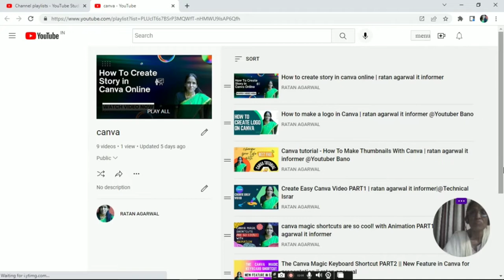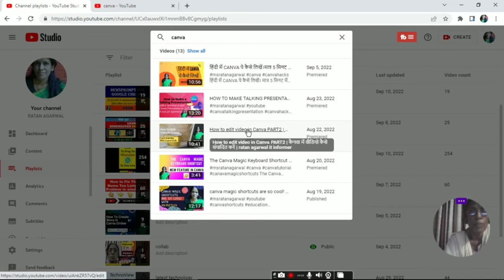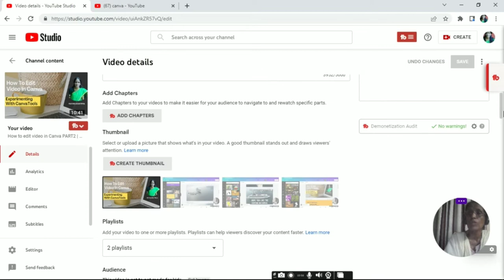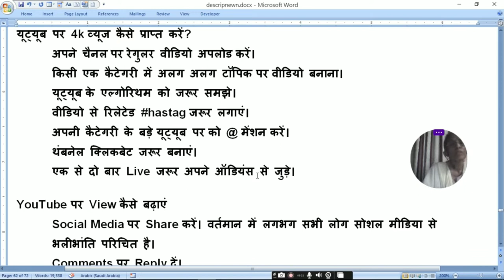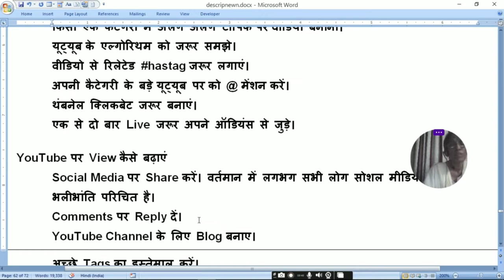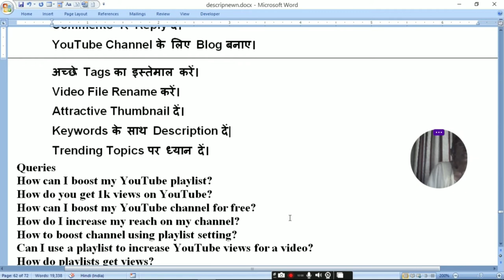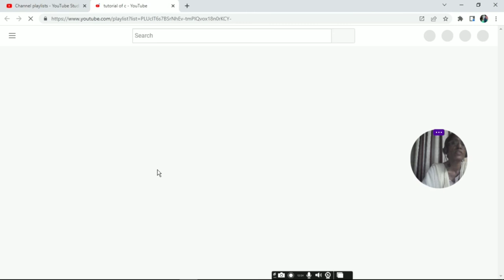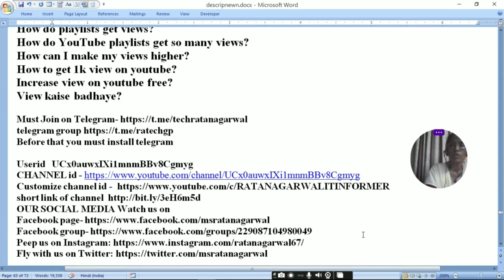Boost Channel Performance With Playlists | Cards And End Screens | ratan agarwal it informer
Boost Channel Performance With Playlists [Video Series] || Cards And End Screens

Did you know that using Playlists, Cards and End Screens can help boost your overall views?

The benefits of using Playlists -Especially for videos that are part of a series.
2. Write Appropriate Name
3. Proper Description and tags

How to boost your channel performance by encouraging more watch time from both old and new viewers.
Social Media पर Share करें। वर्तमान में लगभग सभी लोग सोशल मीडिया से भलीभांति परिचित है।
Comments पर Reply दें।
YouTube Channel के लिए Blog बनाए।
अच्छे Tags का इस्तेमाल करें।
Video File Rename करें।
Attractive Thumbnail दें।
Keywords के साथ Description दें|
Trending Topics पर ध्यान दें।

Q asked-
How do you get 1k views on YouTube?
How can I boost my YouTube channel for free?
How do I increase my reach on my channel?
How to boost channel using playlist setting?
Can I use a playlist to increase YouTube views for a video?
How do playlists get views?
How do YouTube playlists get so many views?
How to get 1k view on youtube?

Before that you must install telegram
Userid   UCx0auwxIXi1mnmBBv8Cgmyg